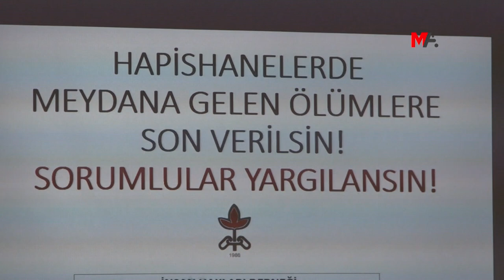CEZAEVLERİNDE 3 AYDA 6’SI ŞÜPHELİ 13 KİŞİ YAŞAMINI YİTİRDİ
İnsan Hakları Derneği (İHD) Merkezi Hapishaneler Komisyonu, cezaevlerinde meydana gelen ölümlere ilişkin İHD Genel Merkezi’nde basın açıklaması yaptı. Açıklamaya, İHD Genel Başkanı Eren Keskin ve İHD üyeleri katıldı. Açıklama yapan İHD Merkezi Hapishaneler Komisyonu Eş Sözcüsü Nuray Çevirmen, 399 açık ve kapalı cezaevinde 349 bin 893 tutuklunun bulunduğunu, 2023 yılı başından bu yana 2’si kadın 13 tutuklunun yaşamını yitirdiğini aktardı. Çevirmen, 4 tutuklunun hastalığı nedeniyle yaşamını yitirdiğine, 4 tutuklunun ise ateşli silahla öldürüldüğüne dikkat çekti. 6 tutuklunun şüpheli şekilde yaşamını yitirdiğini belirti.